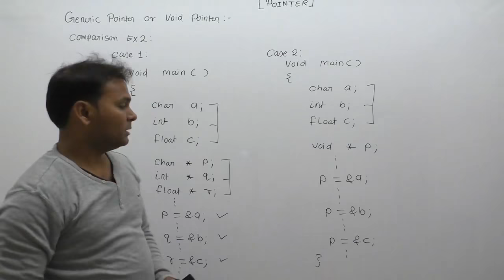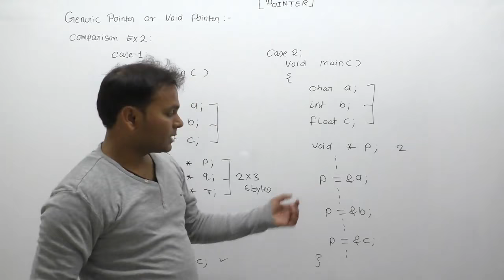Void pointer example in c| Examples of pointer in c| Interview questions and answers in c| Part703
C Program: Void pointer example in c| Examples of pointer in c| Interview questions and answers in c